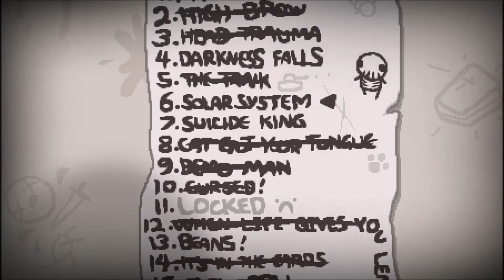Let's Play. The Binding of Isaac: Afterbirth. Episode 46 - Darkness Falls.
We take on another challenge in this video. Can we shine light upon this dark situation, or will we embrace the darkness?